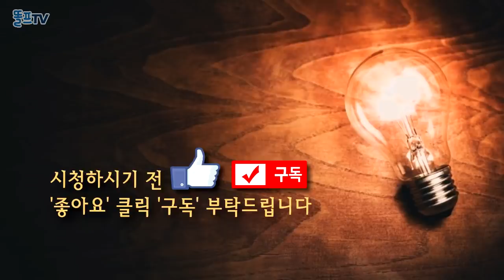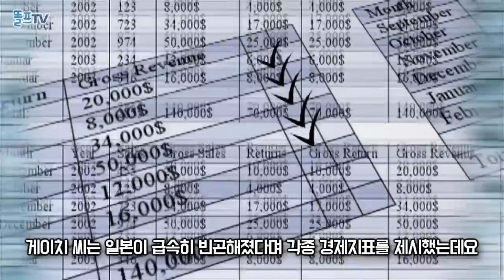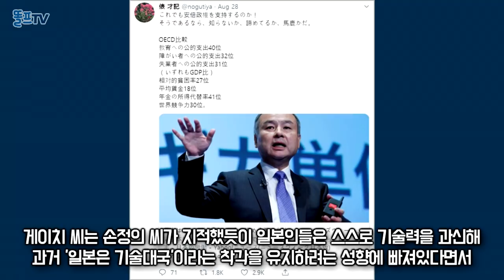'일본은 후진국! 기술대국 착각하지마' 일본 네티즌 급속히 퍼지고 있는 이야기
이건 충격이다 아베는 안된다 일본 네티즌 사이 급속히
퍼지고 있다고 하는데요 어떤 내용인지 알아보았습니다

경제, 테크, 역사 등 다양한 정보와 지식을 공유하고 있습니다
부족하지만 계속 공부하면서 좋은 영상제작에 노력하겠습니다

클린방송 분위기를 위해 좌파, 우파, 선동, 말꼬리, 지적질 등 댓글은
사전 예고없이 바로 삭제하고 있사오니 양해바랍니다
다시한번 감사드리며 늘 건강하시고 행복하세요^^